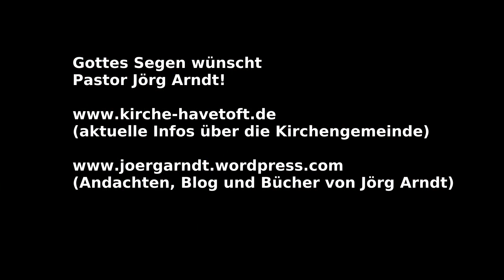Erntedankpredigt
etwas politischer als sonst ... Predigt über Jes 58, 7-12